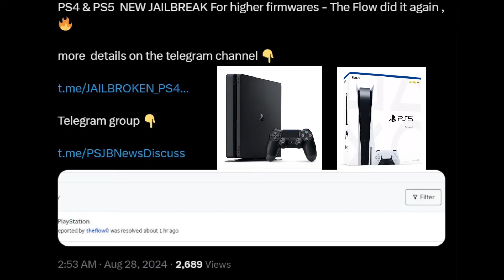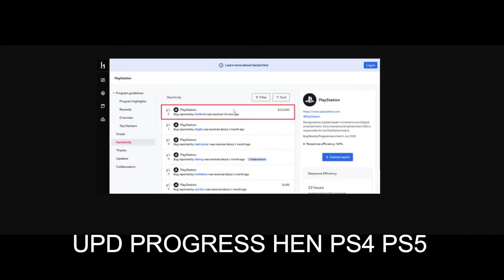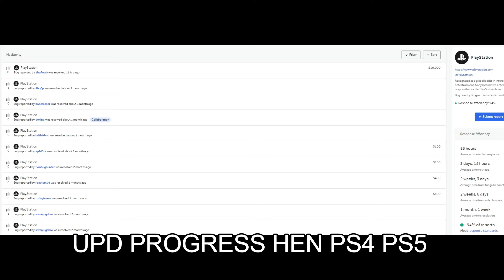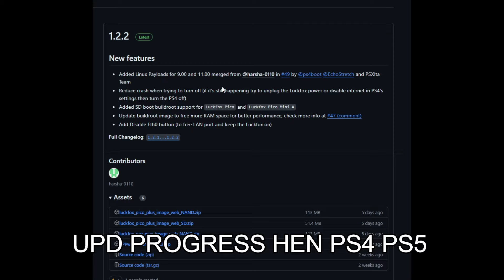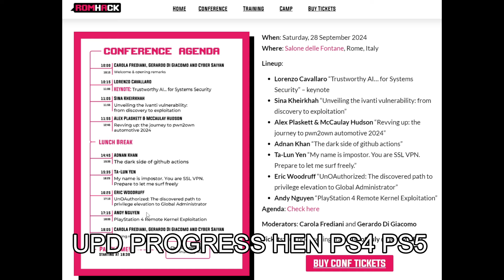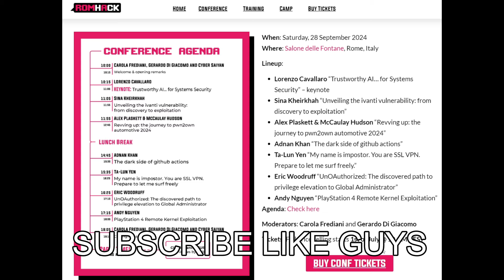NEW CELAH PS4 HEN FW 11.02-11.50 + NEW BOUNTY theflow0 PS4 HEN + EVENT PAPARAN HEN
VIDEO KALI INI BAHAS NEW BOUNTY PS4 HEN
BAHAS EVENT BARU HEN
BAHAS CELAH PS4 HEN BARU

BERIKUT DAFTAR PS5 ORI UPDATE
1.Sony PS5 Console Slim Model PS 5 Playstation 5 Console Disc & Digital Rp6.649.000

5.Console Sony PlayStation 5 PS5 Disc Digital Bundle EA Sports FC 24  Rp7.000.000

6.Sony PS5 PlayStation 5 Console Mesin GARANSI RESMI SONY INDONESIA 2

7. Sony PS5 PlayStation 5 Console Mesin - PS5 Slim 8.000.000